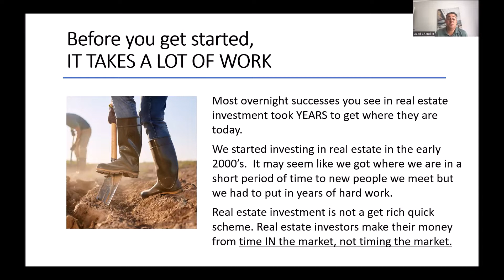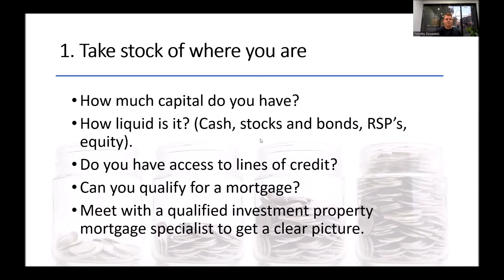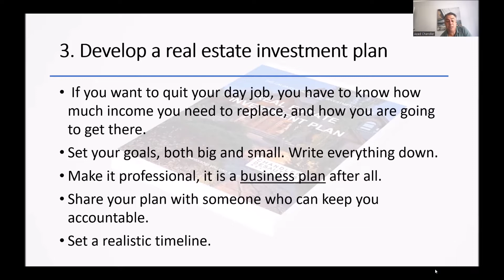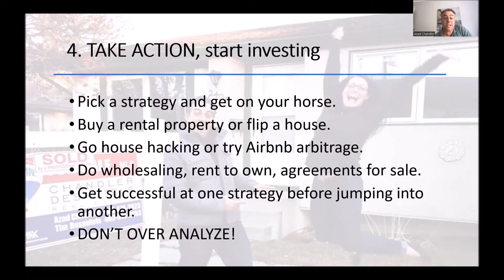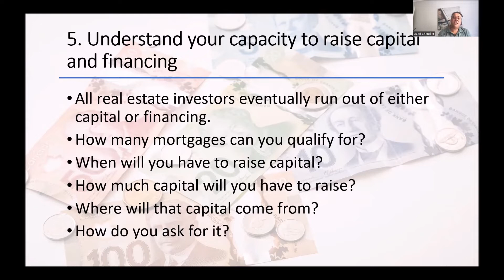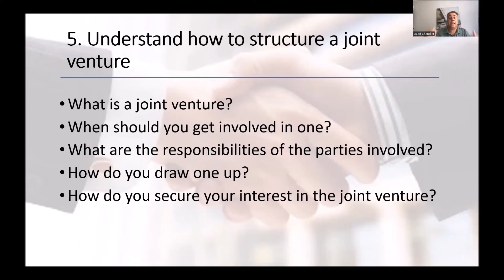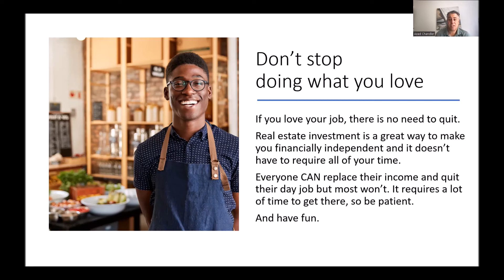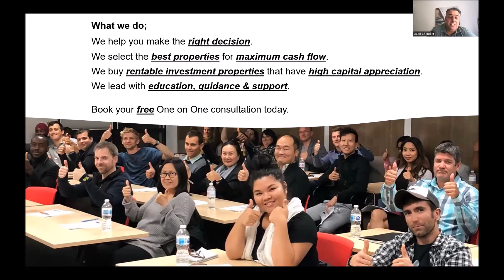How To Make Extra Income With Real Estate Investing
Welcome to CREW TV - Where You Make Money From Real Estate

Join over 5000 investors today to take advantage of our life changing FREE MEMBERSHIP.

Calgary Real Estate Wealth is the premier source for real estate investing education.

This video shows a great example of how Azad Chandler & Tim Desautels educate their investors to invest the right way and how Calgary Real Estate Wealth can help you get there as well.

Buying the right property is the most crucial part to creating wealth from real estate. With the #1 Real Estate Company in the world behind them, Re/Max, Buying, Selling, & Investing in Real estate has never been so easy!

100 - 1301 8th Street. SW